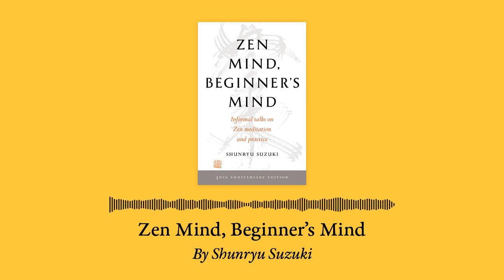Zen Mind, Beginner's Mind by Shunryu Suzuki Roshi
In this week’s podcast episode, Ashto and Jonesy explore the timeless wisdom of Zen Mind, Beginner’s Mind, a classic book on Zen Buddhism written by Shunryu Suzuki Roshi. This episode delves into the fundamental question of what is more important in life - is it about making a million dollars, or finding meaning in our efforts to be successful? Suzuki Roshi's teachings on zazen, posture, breathing, and perception of nonduality provide a clear and joyful path towards self-discovery and inner peace. A highly recommended read for seekers on the zen path, Zen Mind, Beginner’s Mind continues to inspire and guide a new generation of spiritual seekers. Join us this week as we explore the treasure of life and journey towards enlightenment.